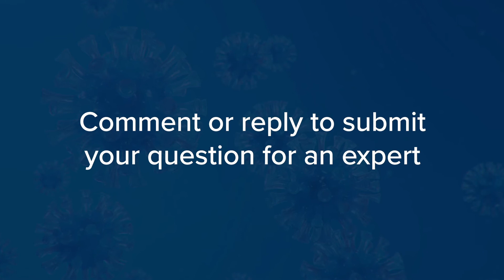Can the virus be transferred when an infected person pets your dog?